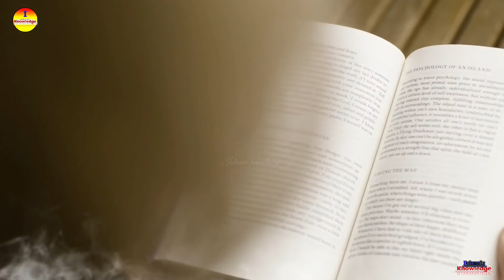History Of Pompeii City In Bengali | THE LOST CITY OF POMPEII | mysterious | story | History - ik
UNKNOWN HISTORY OF POMPEII CITY IN BENGALI || THE LOST CITY OF POMPEII || MYSTERIOUS || KAHINI  - ik